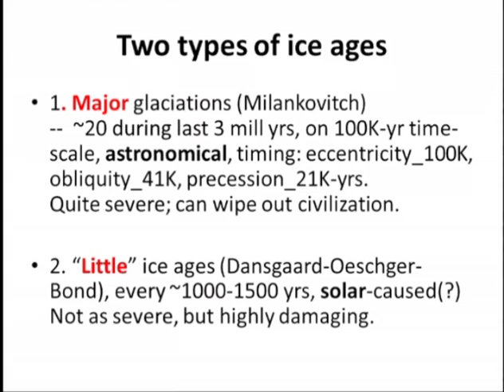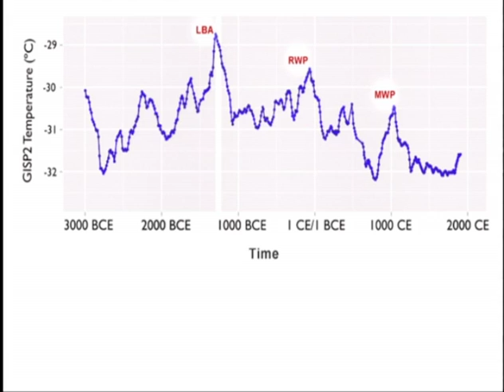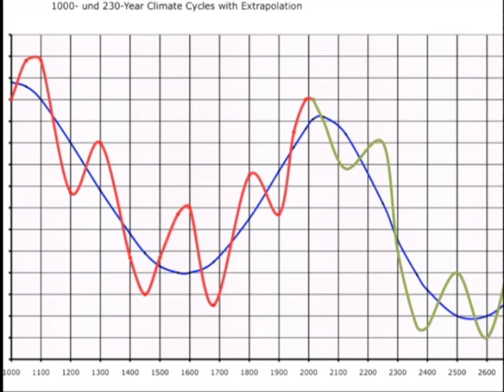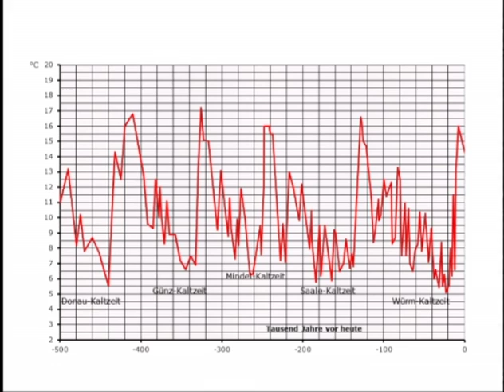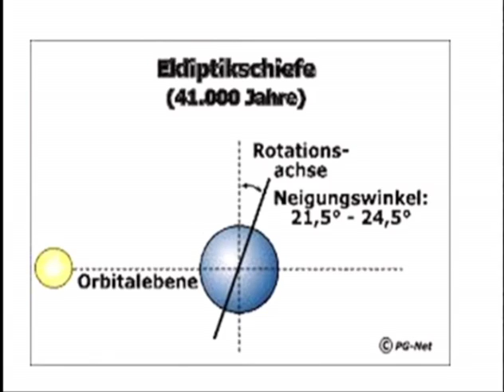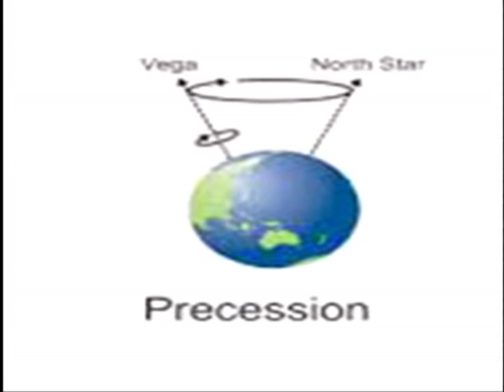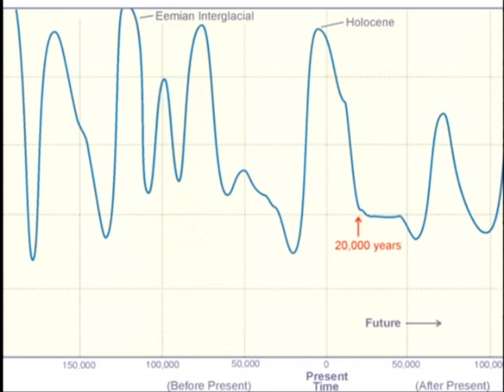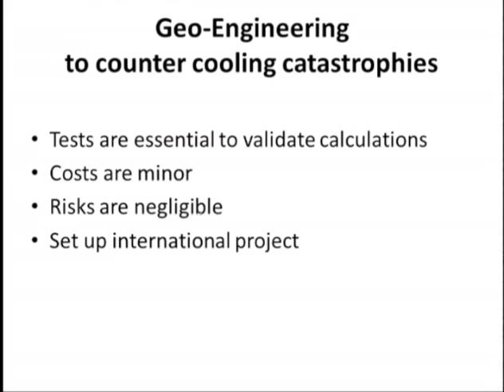Fred Singer, ICCC10 (Panel 9: Climate Change Reconsidered II: Human Welfare, Energy, and Politics)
Fred Singer presents “NIPCC: Saving Humanity from Catastrophic Global Cooling” at the Tenth International Conference on Climate Change in Washington, DC July 12, 2015. To watch all presentations from this conference and others, visit ClimateConferences.Heartland.org